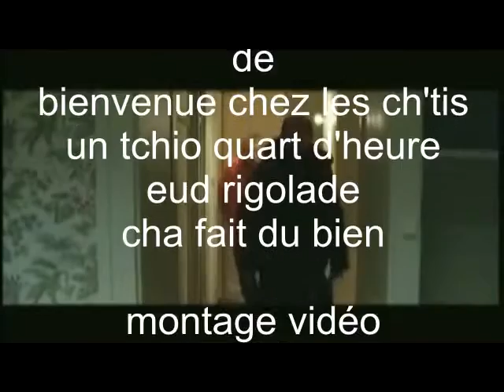BETISIER BIENVENUE CHEZ LES CHTIS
Montage Vidéo Jean-Luc
alias PAPYCHOULO